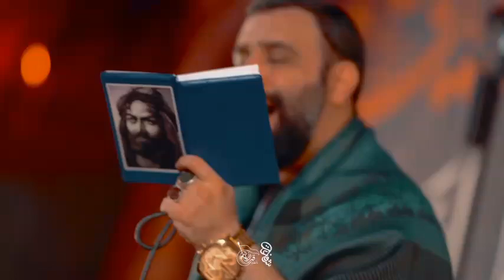کربلایی جواد مقدم من قربونت برم که... شور شب اول محرم ۱۴۰۳ Javad Moghadam 2024